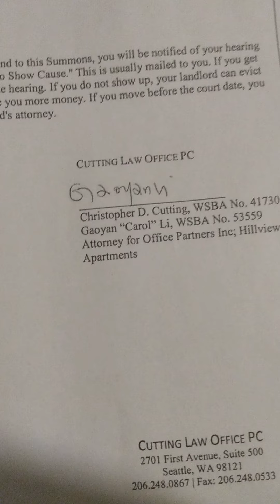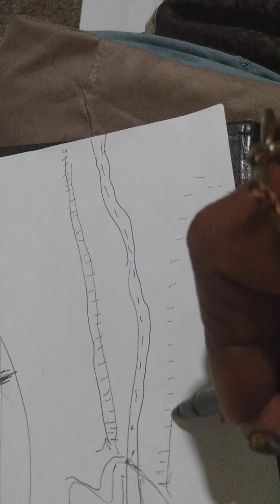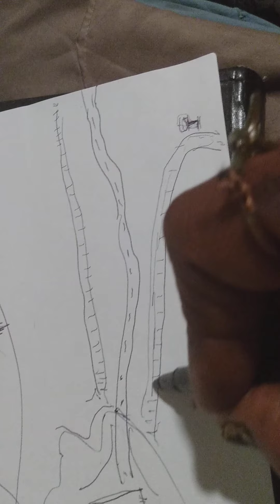November 6, 2020